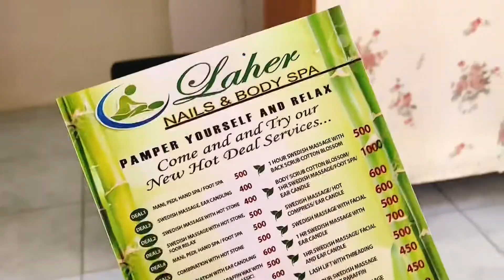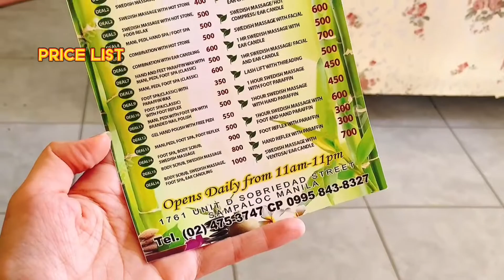Joven Salon, Laher Spa & Loreto Street Food (Pagoda Rewards)